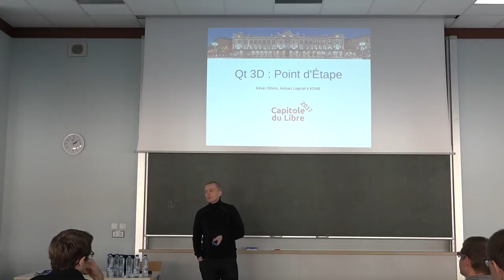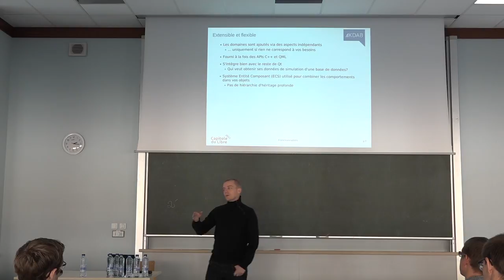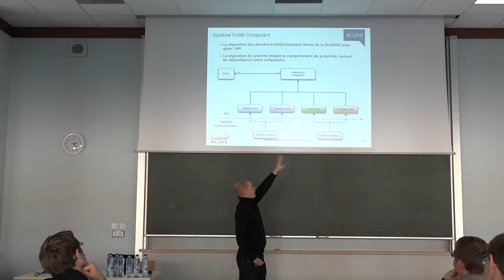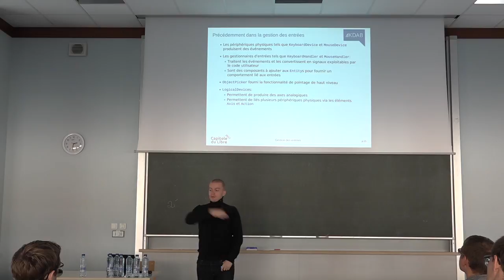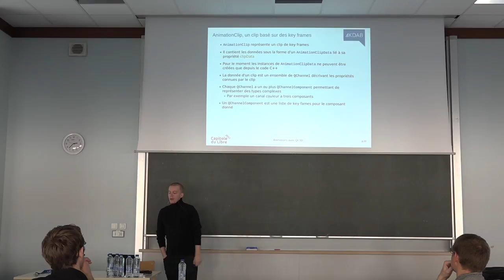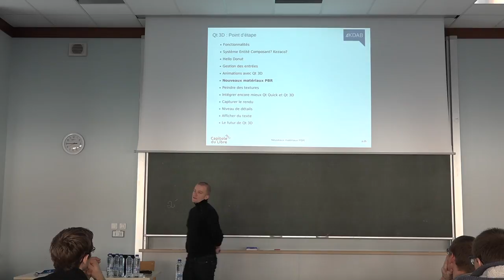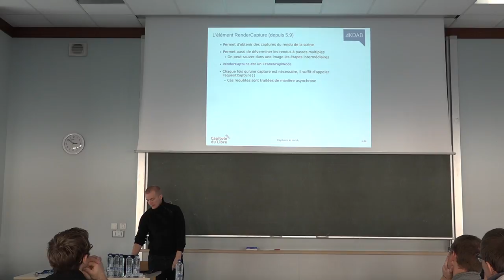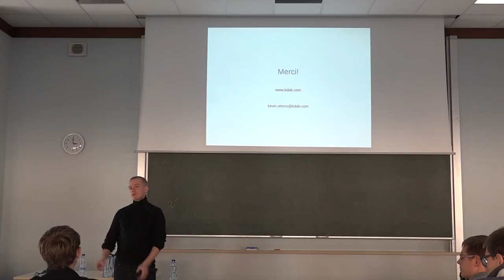Qt 3D Point d étape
La 3D devient importante dans les applications en particulier pour les Réalités Virtuelles et Augmentées. C'est pourquoi Qt 5.7 a introduit le module nommé Qt 3D. Bien sûr, ce module continue à évoluer et cette présentation mettra en évidence les nouveautés introduites dans 5.8, 5.9 et 5.10.

L'écriture de code de rendu 3D depuis zéro peut être un problème difficile.
De plus, l'architecture du moteur de rendu est un élément critique de votre application. Qt 3D prend en charge ces risques pour vous. Ainsi vous pourrez vous concentrer sur la simulation elle même et le contenu de votre scène 3D.

Dans cette présentation, nous ferons d'abord un bref rappel des bases de l'API de Qt 3D. En particulier, elle est structurée autour d'une architecture Entity Component System (ECS) qui sera détaillée.

Nous présenterons ensuite les nouvelles fonctionnalités introduites dans 5.8 et 5.9. En particulier nous parlerons de la possibilité de peindre dans des texture et aussi nous montrerons comment intégrer une scène QtQuick 2 dans un scène en 3D. Nous présenterons aussi les nouveaux matériaux PBR, le système d'animations et plus encore...

Si le temps nous le permet, nous donnerons aussi un premier aperçu d'une fonctionnalité en cours de développement qui aidera à la gestion du code de shaders. Il s'agit d'une API privée qui sera utilisée et exposée par QtQuick et Qt 3D.

Cette présentation pourra intéresser tout développeur devant implémenter une scène 3D dans une application en utilisant Qt. Aucune connaissance sur Open GL ou la programmation GPU n'est requise pour la compréhension de cette présentation.